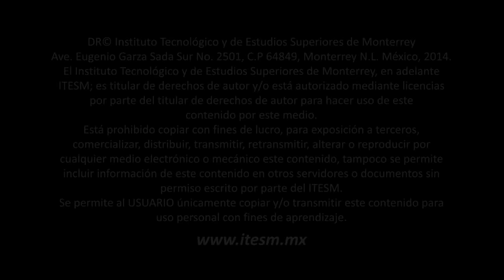Diálogo con PEDRO JUAN GUTIÉRREZ